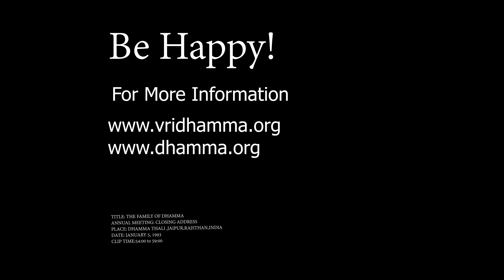How To Live Unitedly - S. N. Goenka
You are all sons and daughters of Buddha because you were given a new life with the words of Buddha. How did those sons and daughters of Buddha live? Samagga—united, free from quarreling, with happiness inside.
Sammodamana —all the time there is compassion, love, happiness, cordiality. That is the quality of a Buddha Putra or a Buddha Putri, of a son or daughter of the Buddha. Avivadamana —they don’t quarrel. If they quarrel then they are not fit sons and fit daughters.

And then, khirodakibhuta . Khira means milk, Udaka means water: they live like water and milk joined together; you can’t separate them. And they look at each other with love in their eyes, not with anger, not with red eyes. Their eyes are full of honey— piyacakkhu , so much love. This is their way of life. That ideal must be continued. This is the code of the family: khirodakibhuta . The whole family must live like brothers and sisters. Be an example; be ideal.
People look at you, so it is very important that your relations with each other are very cordial. People should be encouraged, inspired, seeing you. You should attract people towards Dhamma, who, until now, have had no attraction to it. And you must see that those people who have already been attracted to Dhamma are attracted more strongly.
It is a very big responsibility. This is the time when the expansion is starting. Now it will be very rapid, there is no doubt. We are very fortunate that we have an opportunity to serve in such a good atmosphere. This is a time when there is so much unhappiness; Dhamma has to arise. It has started arising. It will grow, in spite of us, whether we are there or not. Now we have an opportunity to serve and to develop our own paramis.
Make use of the opportunity for your own good and for the good of others; for your own liberation and happiness, and for the liberation and happiness of others. May Dhamma grow! May the people of the world come out of their miseries! May there be peace, harmony, and happiness!
Bhavatu sabba maṅgalaṃ —May all beings be happy!